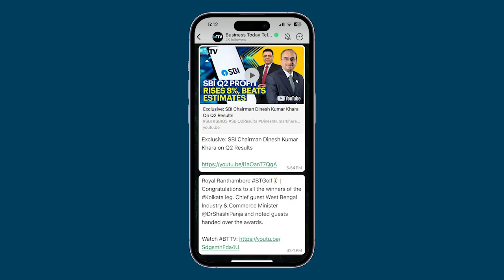Chandrayaan 1's Project Director Mylswamy Annadurai On Private Sector's Role & ISRO’s Future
In an exclusive talk, Mylswamy Annadura, the visionary behind Chandrayaan 1, discusses the exciting advancements in India's space sector. Annadurai highlights the success of their latest reusable rocket launch, emphasizing its role in engaging students and promoting space education. He explains the rationale behind using hybrid systems and mobile launchers to provide practical solutions for aspiring space enthusiasts.

Annadurai advocates for increased private sector involvement in space, noting the exponential growth in satellite launches and the need for competition. He envisions a future where ISRO's scientific advancements and private sector contributions drive further progress, including potential human missions to the Moon and Mars.

On the issue of Sunitha Williams' delay aboard the ISS, Annadurai reassures that solutions are in place, including alternative return options and repair possibilities. He expresses confidence in Williams' safe return and underscores the resilience of space missions despite technical challenges.